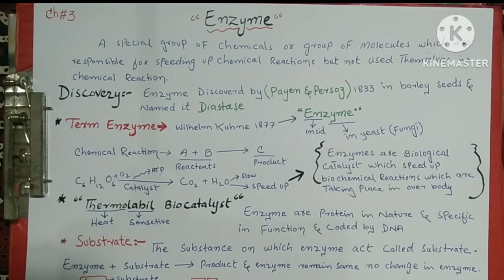enzymes biology class 11th| biological catalyst | enzymes history| enzymes biology class 9 in urdu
enzymes biology class 11 th | enzymes history | biological catalyst in urdu hindi

enzyme introduction

Introduction to enzymes
Image of enzyme introductionImage of enzyme
An enzyme is a substance that acts as a catalyst in living organisms, regulating the rate at which chemical reactions proceed without itself being used.

Enzymes are proteins that act as biological catalysts by accelerating chemical reactions. The molecules upon which enzymes may act are called substrates, ...

Introduction to Enzymes. An enzyme is a biocatalyst, which enhances the rate of thermodynamically favourable biological reactions to several.

Enzymes - Structure, Classification, and Function
Enzymes are biocatalysts, which are high molecular weight proteinous compounds. It enhances the reactions which occur in the body during various life processes.